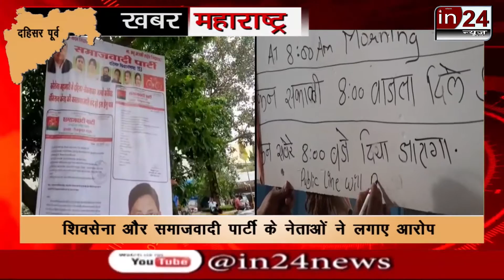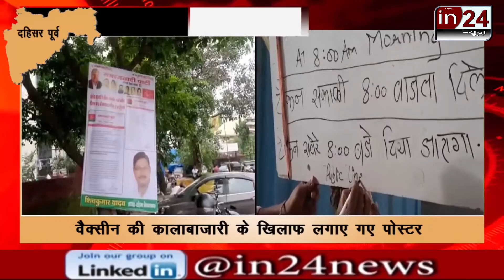Alleged black marketing of vaccine in Dahisar Covid Center-in24news